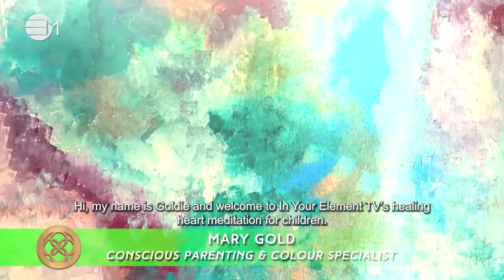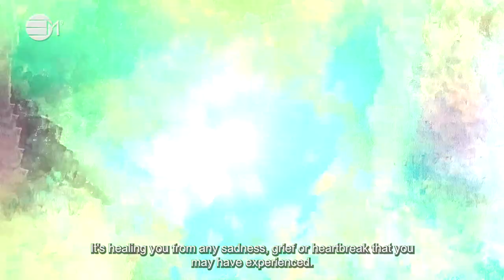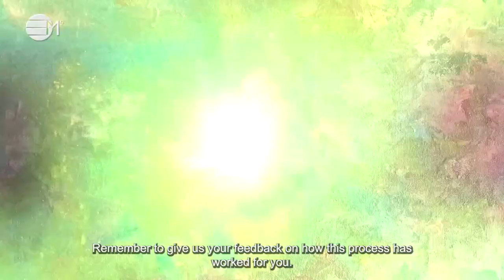HEALING HEART MEDITATION FOR CHILDREN | IN YOUR ELEMENT TV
❤️ In this Healing heart meditation for children, this will support your child with healing their heart from any sadness, grief or heartbreak they may be experiencing.
🧡  Using conscious colours and crystals inside the meditation to help support you and your child. We love to hear how this process has worked for you.

2️⃣0️⃣2️⃣3️⃣ the year of Alchemy